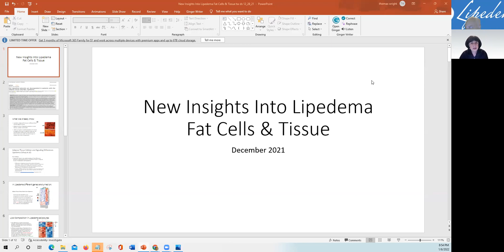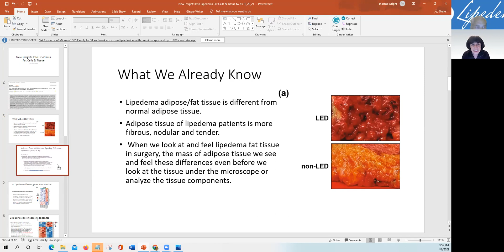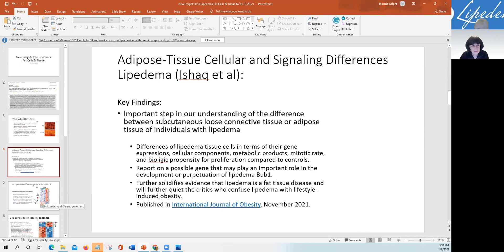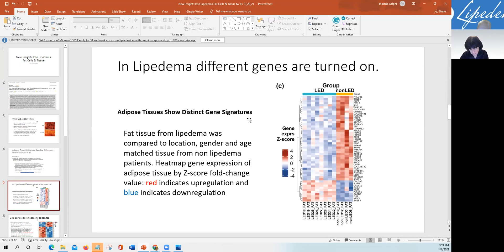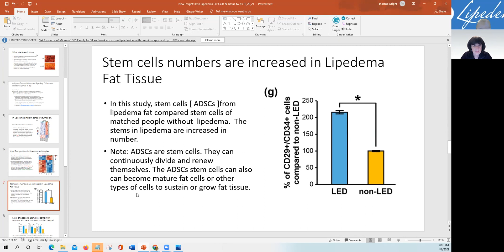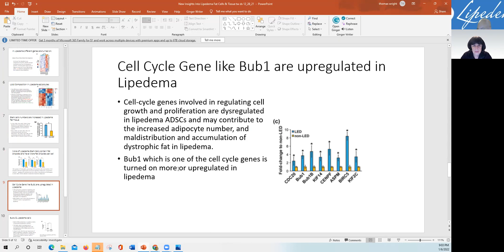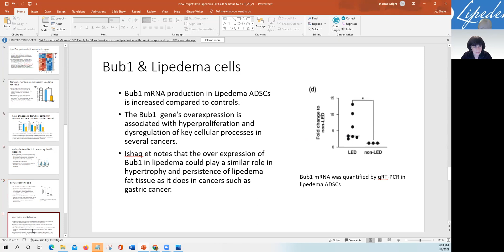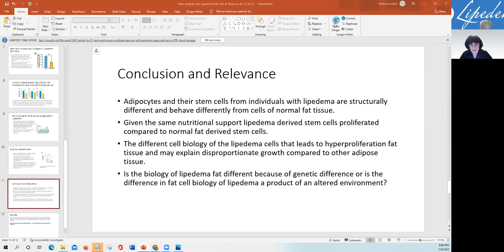Dr. Wright and Dr. Kahn share insight into lipedema fat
New insights into Elipedema fat cells & tissues.

Dr Wright and Dr Ciffereli describe a unique study of the body composition and metabolic profile of lipedema .

lipedema.net